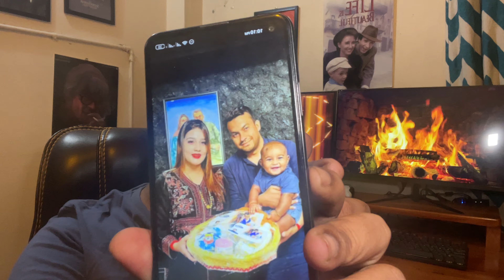মিডিয়া জগতে ফিরছেন মাহিয়া মাহি ? | Mahiya Mahi | Rakib Sarkar | Dhaka Media Ltd